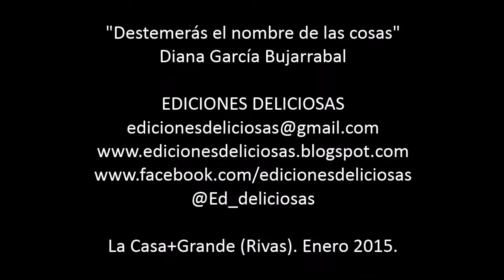Poema de "Destemerás el nombre de las cosas" de Diana García Bujarrabal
Poema incluído en la plaquette "Destemerás el nombre de las cosas" de Diana García Bujarrabal. Publicado por Ediciones Deliciosas en Enero de 2015